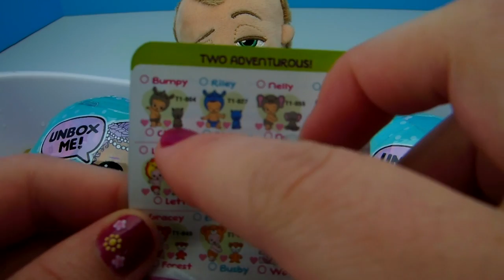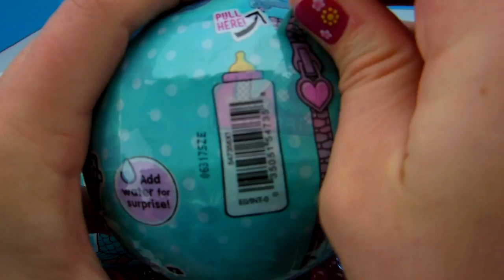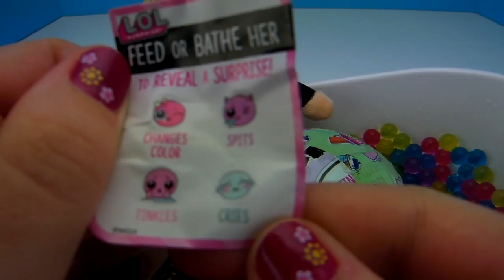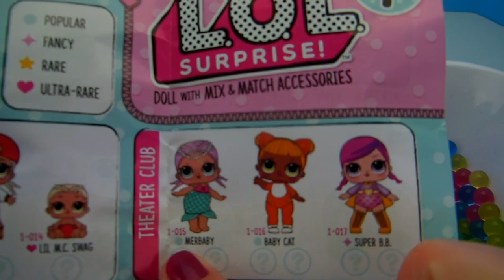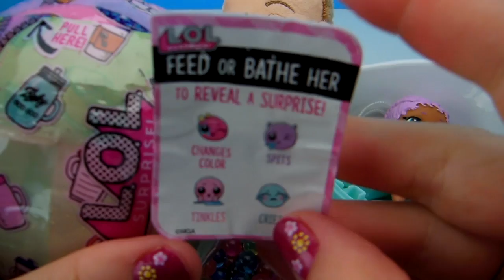BOSS BABY Opens L.O.L. Surprise Dolls!! Color Changing!! Spit, Cry, or Tinkle!!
Boss Baby opens LOL Surprise Dolls!!  Do they spit, cry, or tinkle?!?

We love fun and Toys!